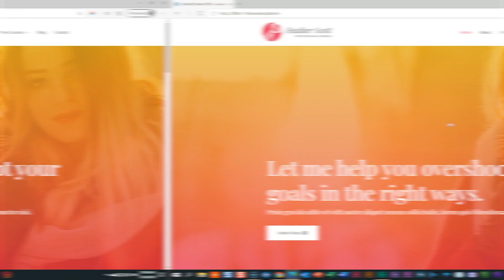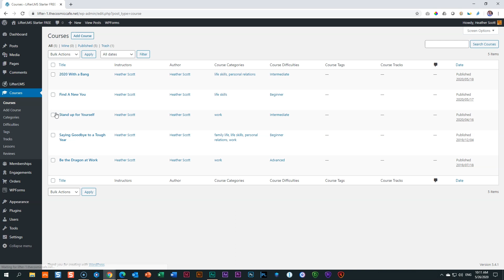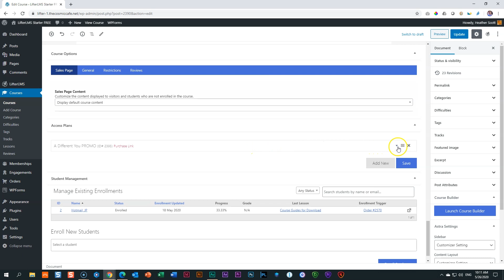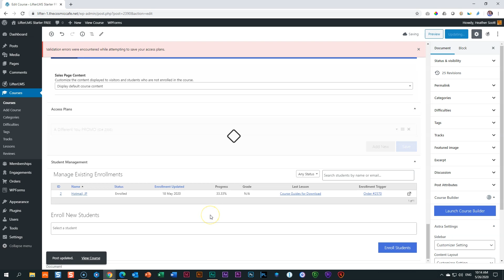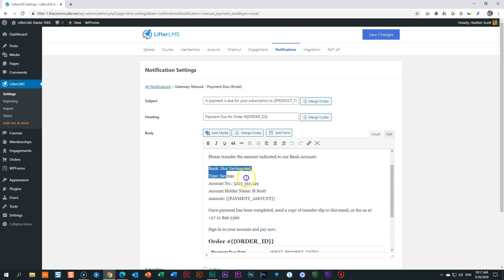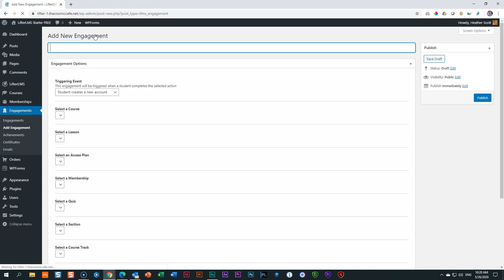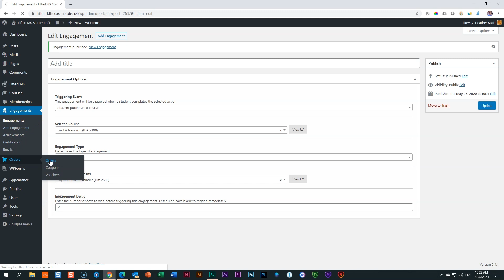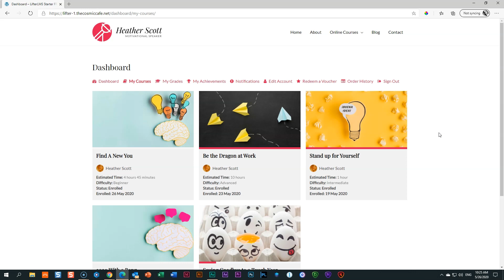Manual Offline Payments for Paid Courses in LifterLMS FREE | Start Earning Cash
Manual offline payments allow you to let your students and customers pay the traditional way through bank transfers, cheque or other methods. This is great if you don't want to spend extra on online payment gateways.

Timestamps:
02:20  Set Course Pricing
05:22  Manual Payment Gateway Settings
06:58  Payment Email Notification Template
08:52  Additional Email Notifications
11:31  Approve Pending Orders

(this demo site was built out with a starter site from Astra WordPress theme)

*Thanks for supporting this channel. If you use this link and make any purchase through it, you won't pay a cent more, but I may get some commission on it. This helps keep the boat afloat and drives the motivation. 💗